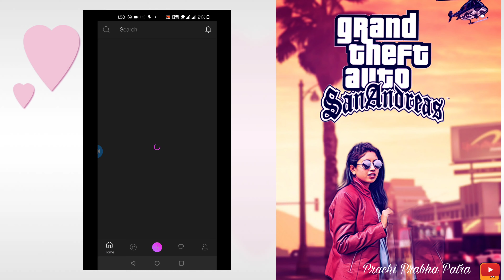How To Make Gta San Andreas | Insta GTA Viral Filter | PicsArt | GTA poster | by Prachi